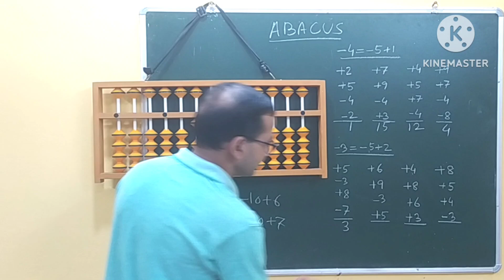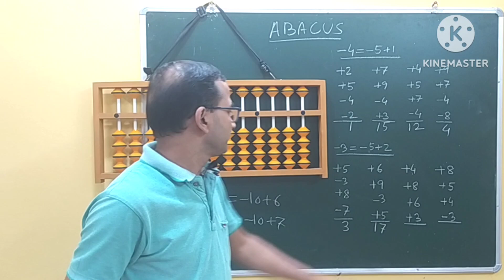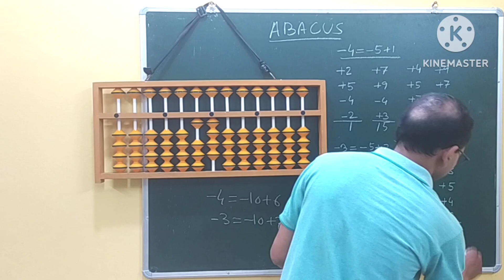Abacus | Addition and Subtraction | Single Digit Number | in Assamese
part - 15